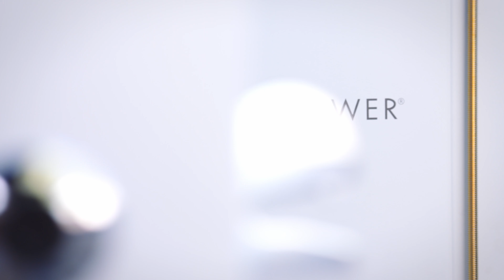When and Why You Should Go Solar with John Elliott | August Roofing & Solar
Tune in as we explain why you should go solar and when the best time to buy solar for your home is!
Get a no-cost-to-you roofing or solar consultation!

Why should you get solar? Bills are high enough but should you wait? So the best analogy I've ever heard is the analogy between renting or owning a home... Tune in as August Roofing & Solar project consultant, John Elliott, explains why you should buy solar, how it's one of the best things you can do for your home and pocket, and when the best time to go solar is!
Follow August Roofing & Solar!

August Roofing & Solar provides premium roofing and solar solutions. It is our goal to deliver professional service, best-in-class materials, and superior craftsmanship for West Los Angeles through Ventura County to Santa Barbara.

00:00 Reasons to get solar
00:58 What happens when you buy solar panels
01:25 When is the best time to get solar